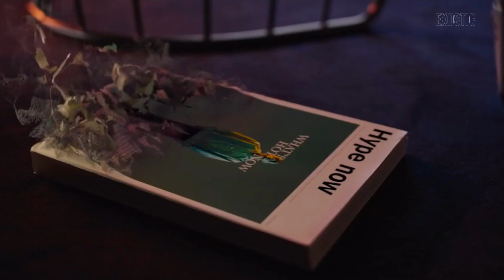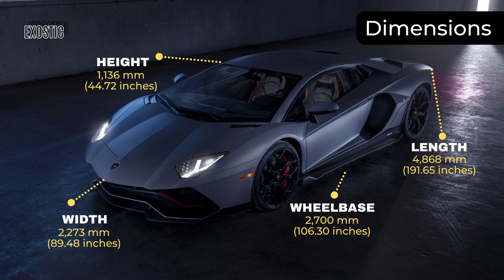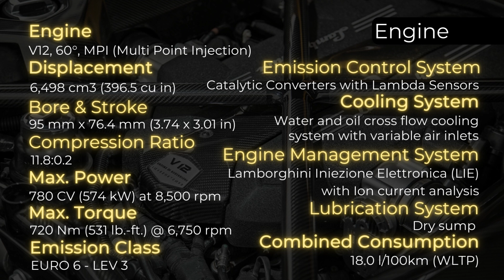Aventador LP780-4 Ultimae - Complete Details and Overview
In this video, we provide Complete Details about the Lamborghini Aventador LP780-4 Ultimae with an Official launch video, Aventador LP780-4 Ultimae dimensions, Aventador LP780-4 Ultimae overview, Aventador LP780-4 Ultimae available colors, Aventador LP780-4 Ultimae specifications, Aventador LP780-4 Ultimae interior as well as exterior view and overview in detail.